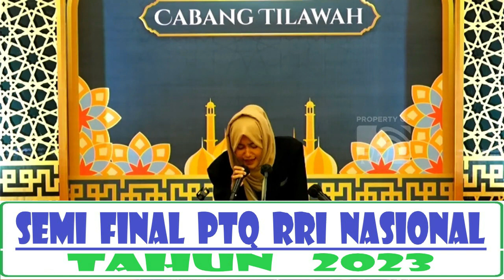Babak Semi Final PTQ RRI Nasional ke - 53 di Kendari Tahun 2023